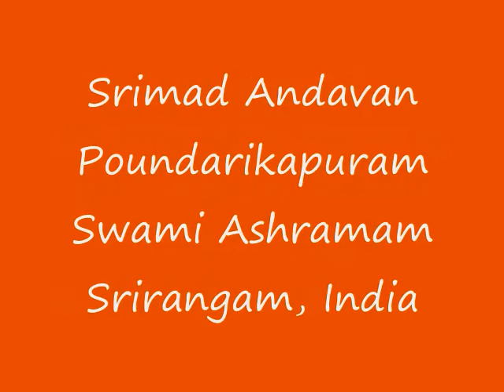Part-02 Sri Paduka Sahasram Upanyasam by Srimad ParavAkkOttai Andavan, Sri Gopaladesika Mahadesikan